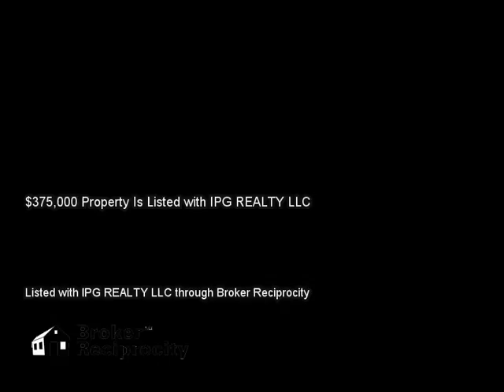311 N HAMPTON DR, DAVENPORT, FL 33897 MLS-O5336680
311 N HAMPTON DR, DAVENPORT, FL 33897 MLS-O5336680, Stunning views from this beautiful home.  This is a gorgeous house to call your own - either as a permanent residence or as a vacation or short term rental.  Enter through the front door into an elegant living and dining room.  Then on to a large, well equipped kitchen which overlooks the family room.  The house boasts a very large master suite and a wonderful, large bonus room upstairs which can easily be used as a games room or 5 bedroom.   Highlands reserve is a highly desirable Golf Course community located close to a wide selection of shops and restaurants and in easy reach of the attractions, both coasts and the Orlando International Airport.  Beautiful furniture is included together with a busy booking schedule if the current management company is retained.